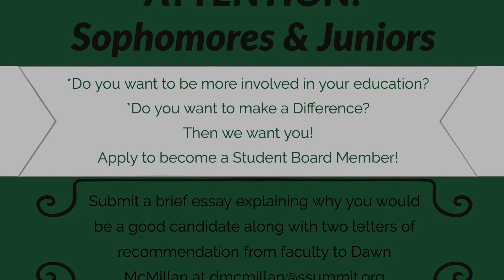January 22nd Announcements